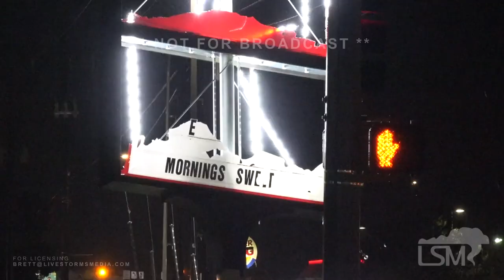05-25-2023 Clovis, NM - Incredible Supercell with Severe Winds, Hail, & Flooding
An incredible supercell impacted parts of eastern New Mexico where a couple tornadoes, large hail, damaging winds and flooding could all be found. Clovis took a direct hit with severe winds, large hail, and major flash flooding causing several vehicles to quickly stall out.